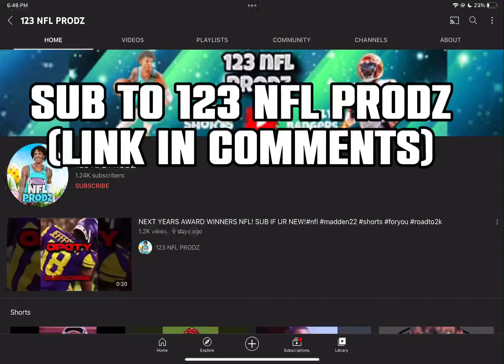Sub to 123 NFL prodz (Link in comments)